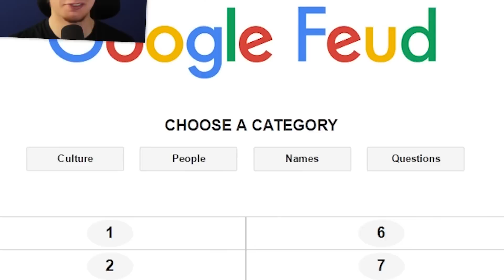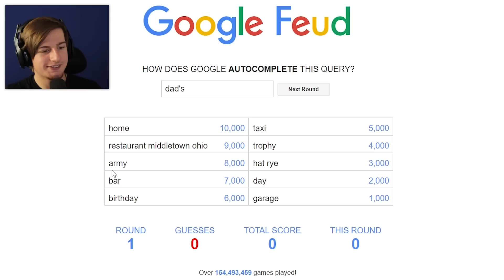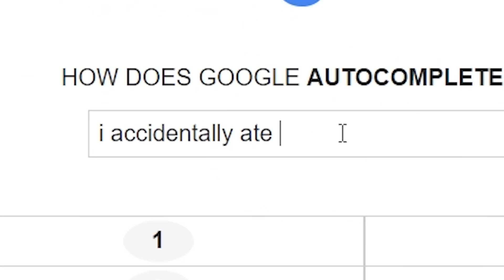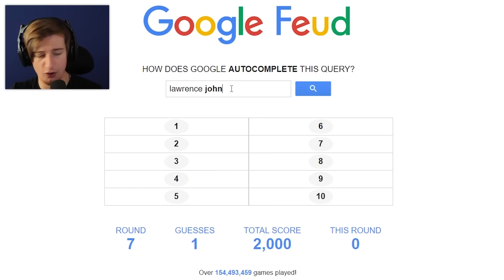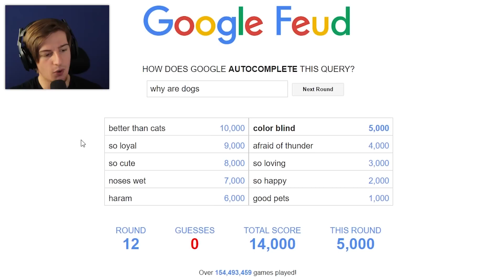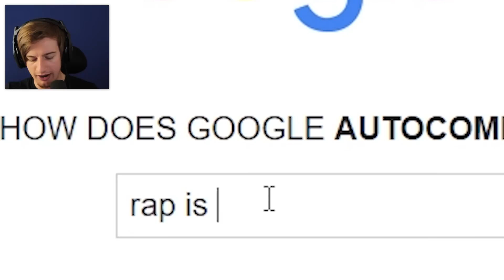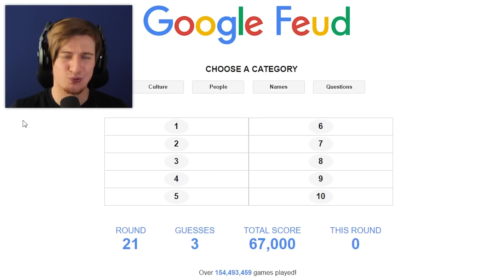WHERE CAN I BUY HUMAN MEAT?? || Google Feud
A (surprisingly) really fun game about simply guessing how google would interpret certain phrases and auto-attempt to fill it in! Definitely give this game a try!